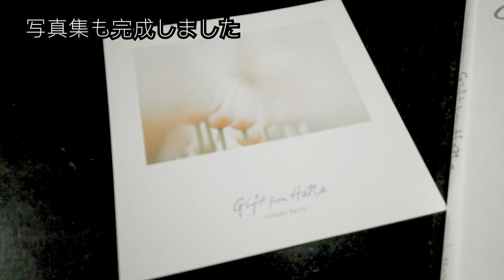斎藤裕史 写真展 「Hana-HaNa-Hana～花からいただく1/fゆらぎ～」インタビュー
2024年1月4日(木)～20日(土)
＊日・月・祝休館
キヤノンギャラリー銀座（中央区）
写真集は日本写真企画より発売